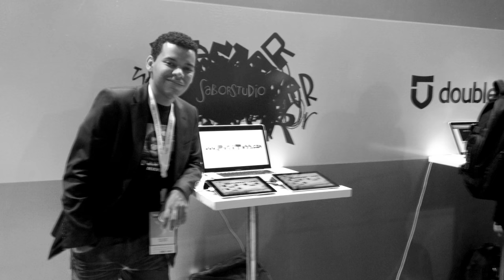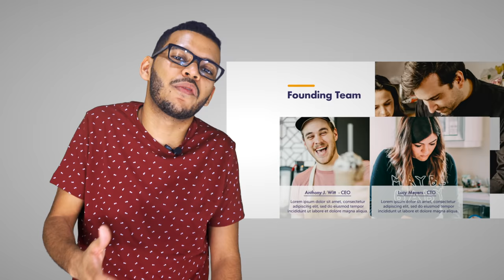Founder Salaries and Stock Vesting - Startups 101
Are you ready to pitch to investors? We can help ►

In the world of startups, navigating salary negotiations and payment agreements is a critical aspect that can make or break your venture. Making the wrong moves during this stage can lead to disastrous consequences for your startup.

Learn the essential steps to set salaries and payment agreements for your startup without risking a game over. Watch our experience-based guide before and after launching Slidebean! 🚀

About Slidebean